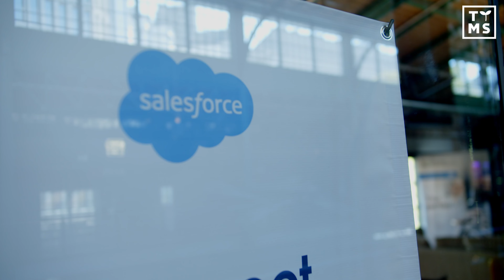Spotkanie Salesforce i TTMS dedykowane firmom IT - Time To Maximise Salesforce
Krótka relacja video z wydarzenia Time To Maximise Salesforce, które 10 kwietnia 2023 zorganizowały wspólnie firmy Transition Technologies MS oraz Salesforce. Spotkanie kierowane było do firm z branży IT.

Opowiedzieliśmy o tym, dlaczego firmy IT powinny skorzystać z usług partnera wdrożeniowego, a niekoniecznie wdrażać system samodzielnie.

Na przykładzie wdrożenia w firmie Advatech przedstawiliśmy, jak rozwijać i utrzymywać system z partnerem, jednocześnie dbając o to, by dane z systemu nie dostały się w niepowołane ręce, zarówno wewnątrz organizacji jak i na zewnątrz.